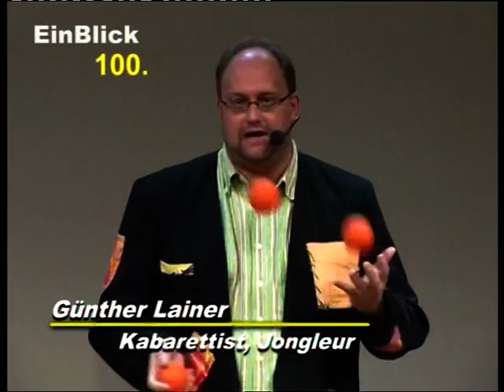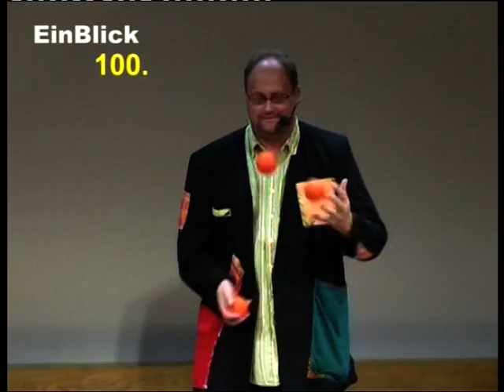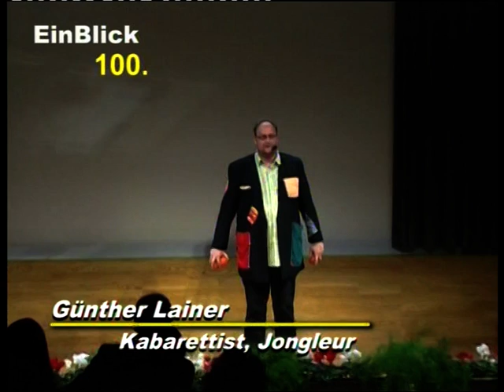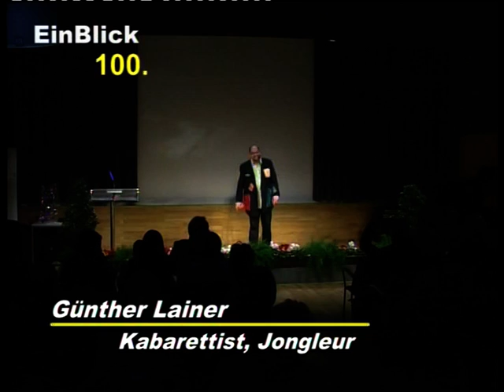Wort- und Balljongleur GausL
Comedyjonglage anlässlich 10 Jahre Medienwerkstatt Linz